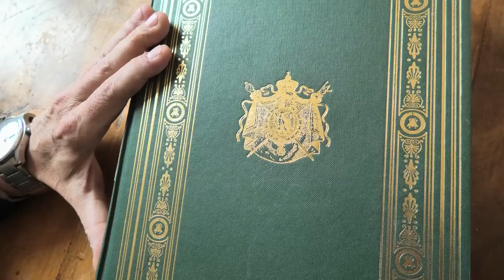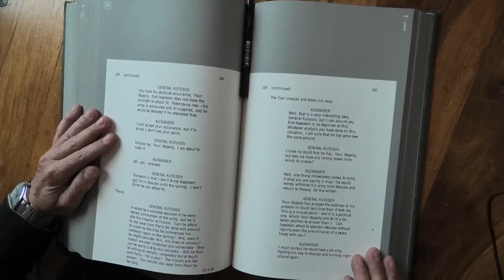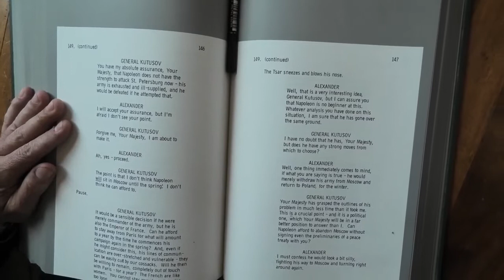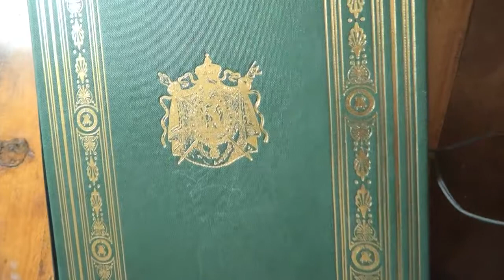Nordic*Asset - Hidden History Parapolitical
The Little Red Man (of destiny) advised against attacking Russia
inter-dimensional contact being over many centuries.

ET tech transfer exposure in context of Time Travel physics
Visual, telepathic´& hardware contact, plus Future message
Jupiter Sagittarius In 2019 [Issues of Higher Laws]
Saturn in Aquarius 2021 group system management upgrades
TIME MAP 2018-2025 compares sociopolitical + mental climate to current astro-events.

Year of Earth Dog - Earth´change year. Carnival 2018 revealed who + what is behind the fast falling masks.

Now we are entering new discussions & new discoveries. Winter 2021 the swearing in ceremony of the President of the United States we see Saturn & Jupiter in Aquarius & at this point a whole new connected society begins.

St.Clair Talks Astro*Intel: Aquarius Pluto - this is a long term 20 year phenomenon / influence of human's lives on Planet Earth ... "Every 250 years Pluto tears it all apart!" - St.Clair

Filmed in 4K with Panasonic HC-VX11 32x izoom
Saramonic Wireless UwMic9 Dual Microphone